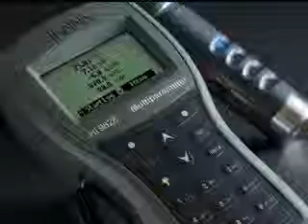Máy đo ph, máy đo đa chỉ tiêu HI9828, thiết bị đo đa chỉ tiêu (bhl.vn - 0912226171)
Công ty TNHH thiết bị kỹ thuật BHL
Hotline: 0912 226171. Xem chi tiết tại